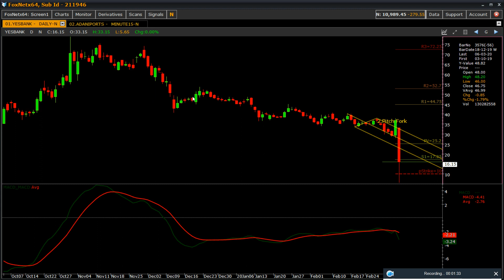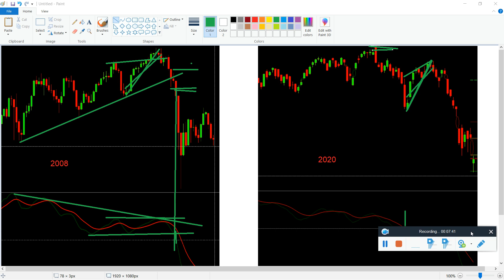History Repeat Itself - Part 1. Comparison of nifty 2008 Crash with 2020 with the Help of Macd.